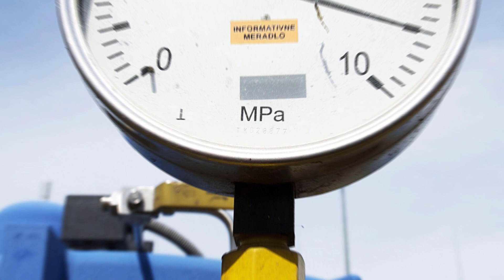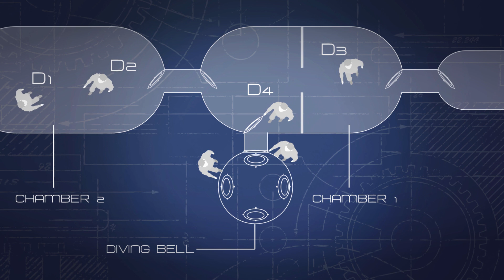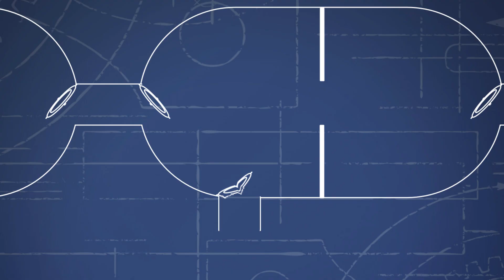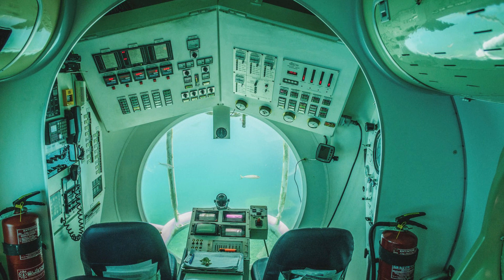Byford Dolphin Accident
The lives of 5 people were lost on November 5th 1983 in this tragic event. WARNING: There is some gruesome details explained in this video.